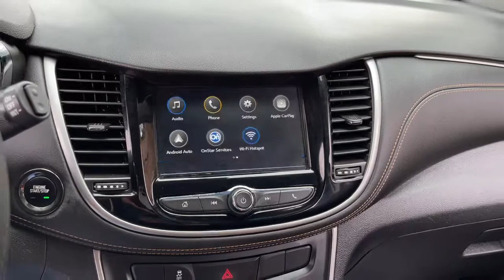2018 Chevrolet Trax North Chicago, Oak Lawn, Calumet city, Orland Park, Matteson, IL P13735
Summit White Used 2018 Chevrolet Trax available in Chicago, Illinois at Toyota on Western. Servicing the Oak Lawn, Calumet city, Orland Park, Matteson, IL area.

6941 South Western Ave.

Boasts 33 Highway MPG and 25 City MPG! This Chevrolet Trax boasts a Turbocharged Gas 4-Cyl 1.4L/83 engine powering this Automatic transmission. WHEELS, 16 (40.6 CM) ALUMINUM (STD), TRANSMISSION, 6-SPEED AUTOMATIC (STD), TIRES, P205/70R16 ALL-SEASON, BLACKWALL (STD).* This Chevrolet Trax Features the Following Options *LT CONVENIENCE PACKAGE includes (ATH) Keyless Open, (BTM) Keyless Start, (5H1) Key System, (AG9) driver 6-way power seat adjuster, (N34) leather-wrapped 3-spoke steering wheel and (EGI) Deluxe Cloth/leatherette seat trim (Includes (D7A) body-color door handles with Chrome accents. , SUMMIT WHITE, STEERING WHEEL, LEATHER-WRAPPED 3-SPOKE, SEATS, FRONT BUCKET WITH DRIVER POWER LUMBAR (STD), SEAT TRIM, DELUXE CLOTH/LEATHERETTE, SEAT ADJUSTER, DRIVER 6-WAY POWER, LT PREFERRED EQUIPMENT GROUP Includes Standard Equipment, LICENSE PLATE BRACKET, FRONT, KEYLESS START, KEYLESS OPEN.* Stop By Today *For a must-own Chevrolet Trax come see us at Toyota On Western, 6941 S Western Ave, Chicago, IL 60636. Just minutes away!